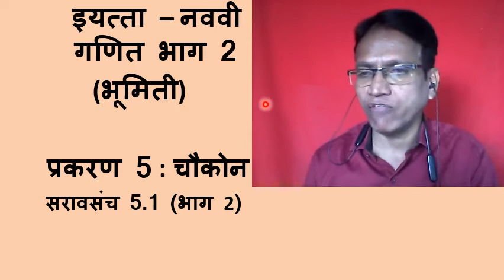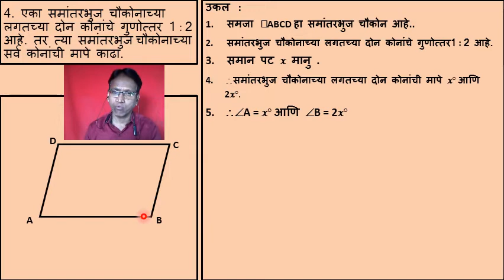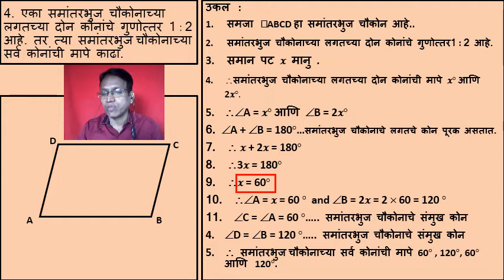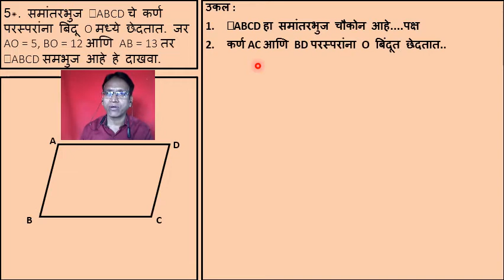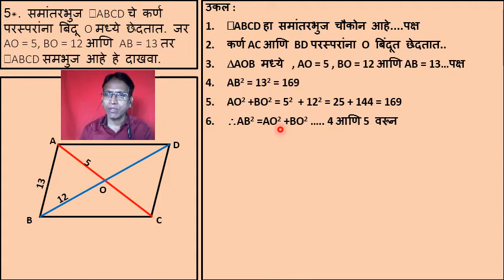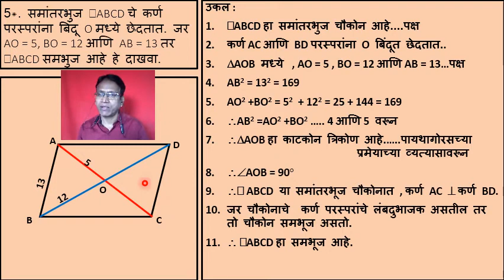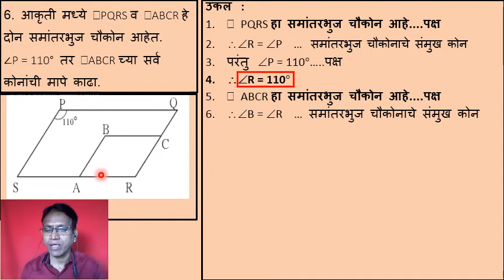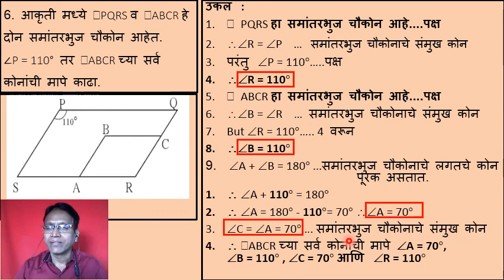इयत्ता - नववी- मराठी माध्यम- गणित भाग 2-प्रकरण 5 - चौकोन - सरावसंच 5 1 (भाग - 2)- श्री.सुरेश शिंदे